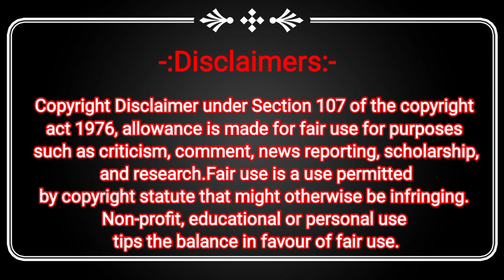Bhayandar Station East Ticket Window के सामने Kirti Estate Building के पास Building की Balcony गिरी।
TWEETER:-